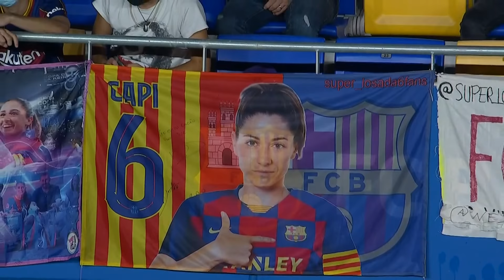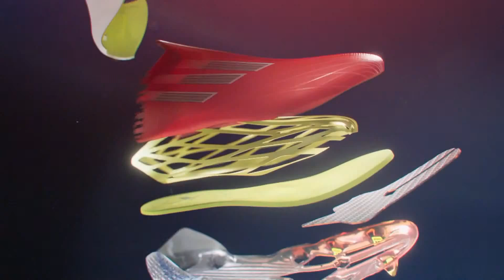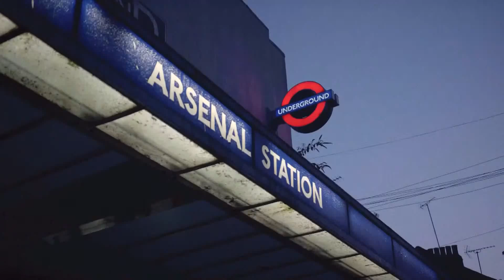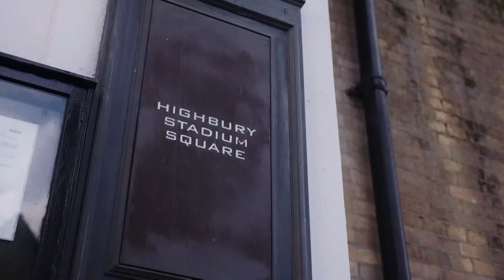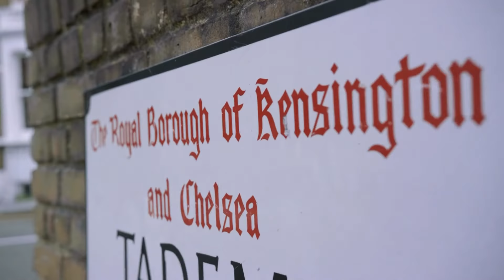Barcelona vs. Arsenal | UEFA Women's Champions League Matchday 1 Full Match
🎙 🇪🇸 👉 youtu.be/KoELvdwx9FA

Barcelona vs. Arsenal — UEFA Women’s Champions League Full Match | October 5, 2021